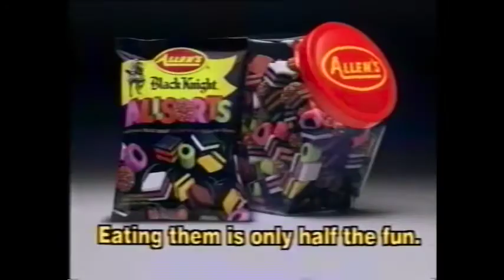Allen's Black Knight Allsorts (circa 1997)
Eating them is only half the fun.